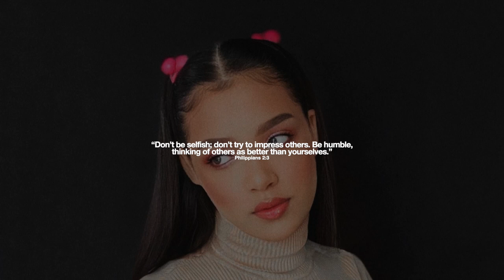Sarah Nathalié - Better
Sarah Nathalié is back with her new single "Better".